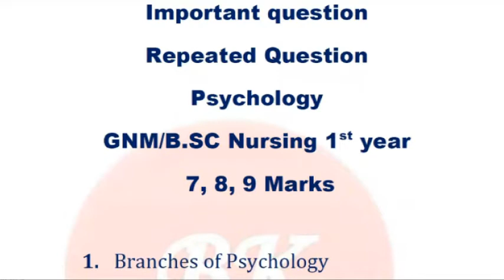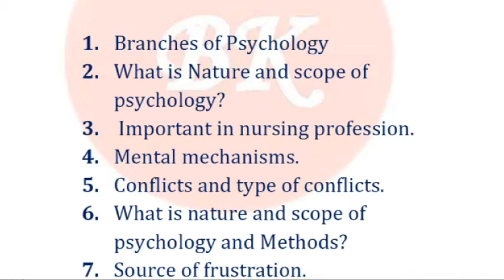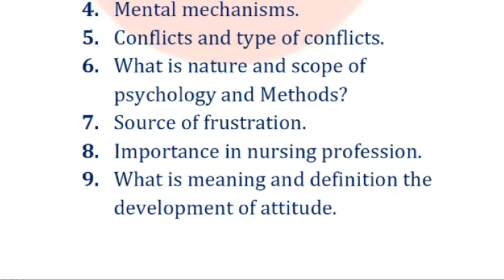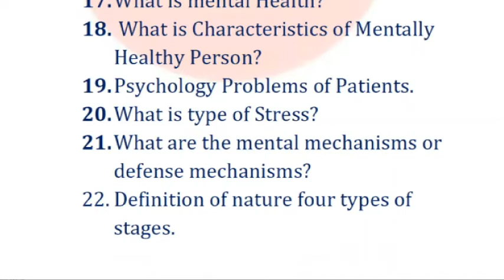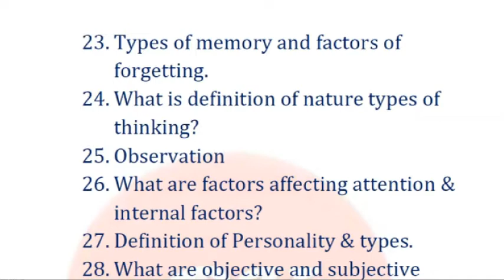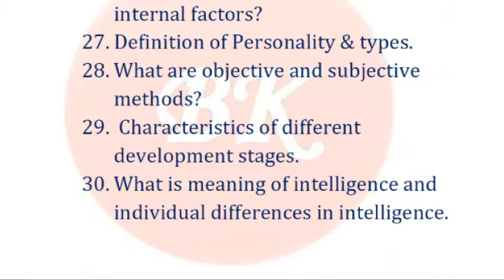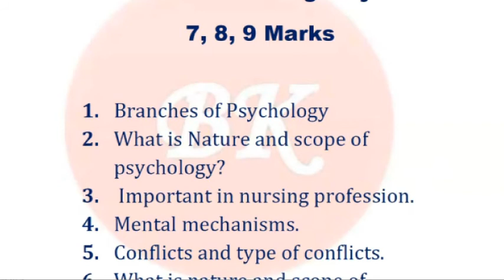Most Important question for GNM, B.SC Nursing 1st Year, important question